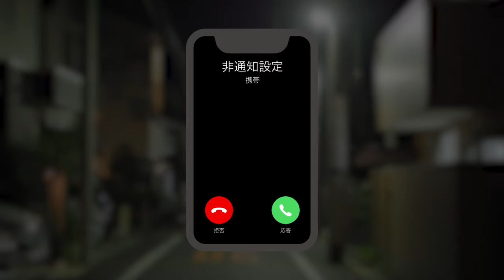GAMDOL Voice Drama【不穏な影】Part2.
『――まずはGambétを潰す。』

デビューシングル『僕×君チェックメイト』が発売され、
順風満帆にトップアイドルへの道を進む新進気鋭のアイドルグループ「Gambét」。
そんなGambétに、ある密着取材の依頼が入る。
人気急上昇中のアイドルユニットの素顔に迫る、という内容の取材だが……

≪STORY≫
舞台はアイドル事業が経済の中枢を担うまでに発展した日本。
煌びやかなステージで歌い、踊り、泡沫の夢を見せる“アイドル”たち。
スポットライトを浴びて輝くその眩い姿の裏には深く暗い闇が広がっていた。
彼らは、たった一握りに用意された“栄光“を掴むために自身の“人生 (すべて) “を賭けて戦う。
「アイドル × ギャンブル」キャラクタープロジェクト始動――！

【CAST】
Gambét
御門 将：寺島惇太
灯后 響：千葉翔也
LUKE：榊原優希
神無木 由聖：小笠原仁
騎世 律人：坂泰斗

Raise
統皇 一縷：
妃咲 麗：
三札 司臣：

Gambétマネージャー：室元気
記者：高梨謙吾
ニュース番組のキャスター：柴野嵩大